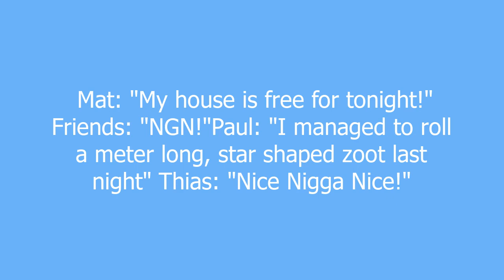NGN meaning and pronunciation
Acronym for the expression: "Nice Nigga Nice!". Expression of joy and respect/gratefulness for what someone has done or said. More powerful version of: "Nice!"etym: surprisingly born in the town of Saint-Germain in West Paris suburbs

NGN definition by Urban Dictionary